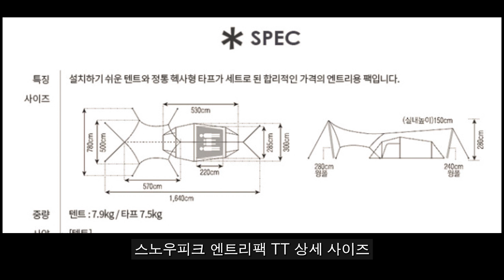추석캠핑 EP.1ㅣ캠핑장비 소개 • 목살에 막걸리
돼지목살과 막걸리를 먹기 전에
캠린이 탈출 기념 장비소개하는 시간을 가져보았습니다!
그밖에 궁금한 점 있으면 언제든 댓글로 문의주세요

02:18 장비소개
09:00 목살에 막걸리